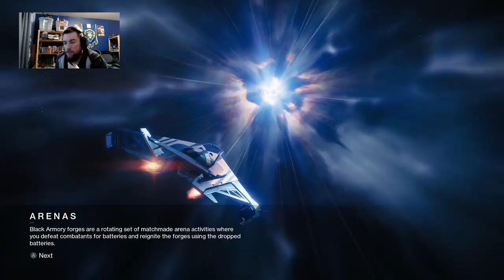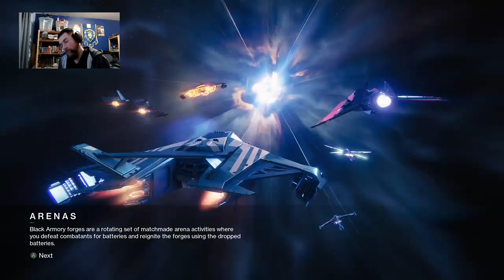Destiny 2 My sniping fails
Trying to practice sniping while doing a sniping pvp missions and i'm failing hard core. Hope you guys enjoy. I always appreciate the support.